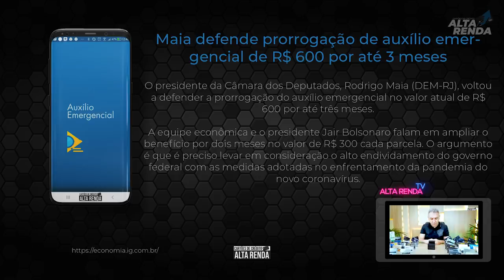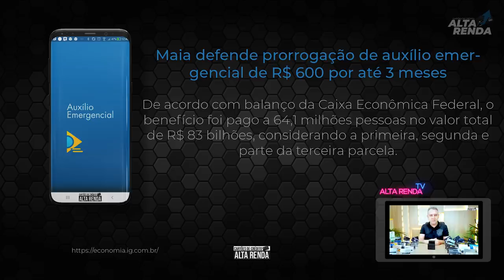💳Auxílio Emergencial R$600, Maia, DEFENDE MAIS 3 MESES de 600. Será que agora vai até SETEMBRO?😷